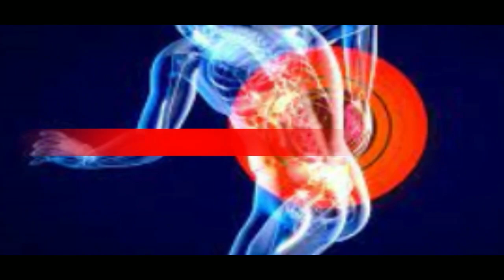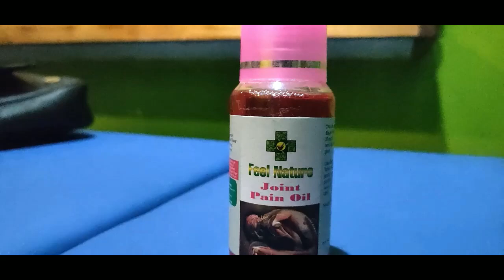उदालगुरि Aspire Senior Secondary School आ दिनै गोदान फरायसाफोरखौ बरायदों